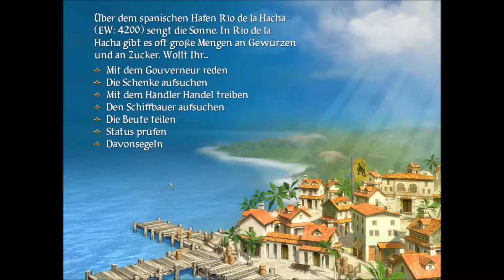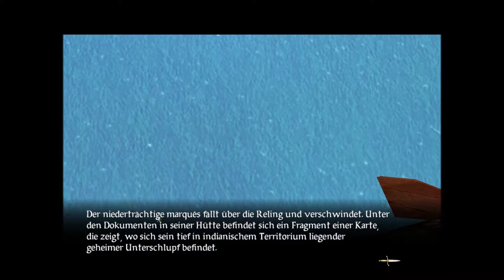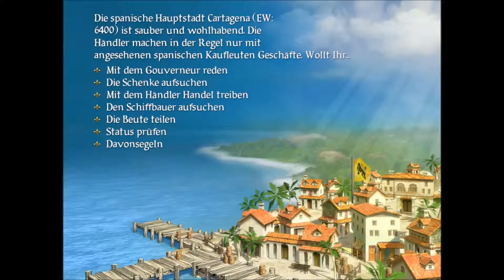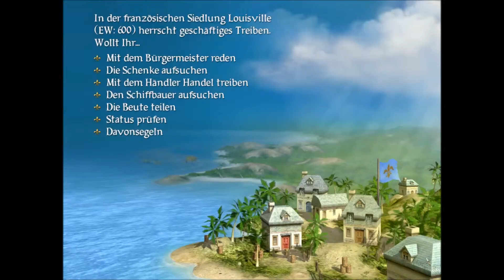Let's Play Pirates #14 - Der Marqués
Wir greifen den Stützpunkt unseres Erzfeindes an... mal sehen wie es ausgeht.